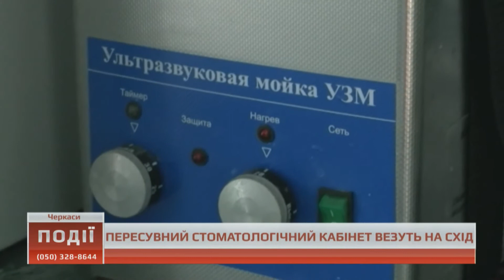Пересувний стоматологічний кабінет готують до відправки на Схід черкаські волонтери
Пересувний кабінет оснащений стоматологічним кріслом, рентген-апаратом, стерилізаційним обладнанням та кондиціонерами. До Черкас авто приїхало з Хмельниччини. Детальніше - у сюжет